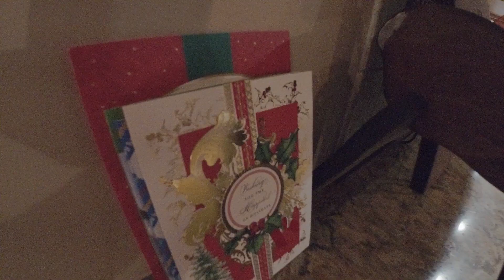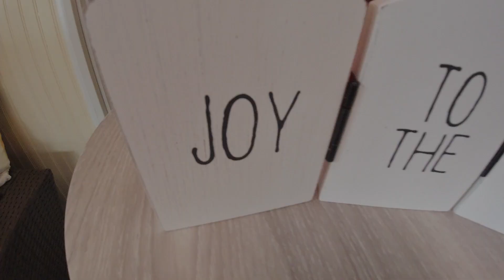แต่งบ้านคริสต์มาส ตุ๊กตาน่ารัก snow men Santa Nutcracker 😄 ป้าโอ้ท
แต่งบ้านคริสต์มาส ตุ๊กตาน่ารัก snow men Santa Nutcracker